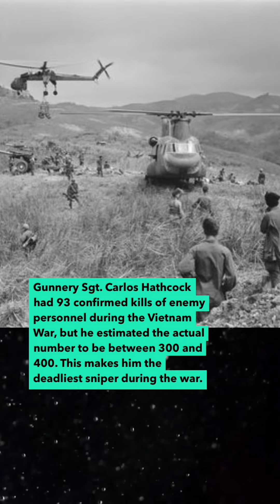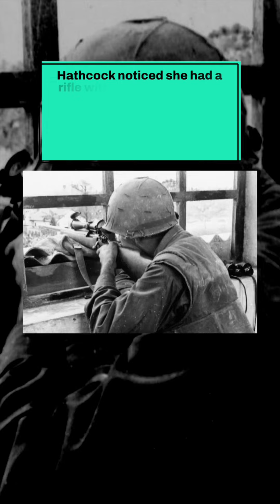Deadliest Sniper in the Vietnam War: WHITE FEATHER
He is quoted as saying he liked the hunt, but not the killing. “A person would have to be crazy to enjoy killing another human being.” Yet he killed many and in stealthy ways that gained him a lifetime of recognition.